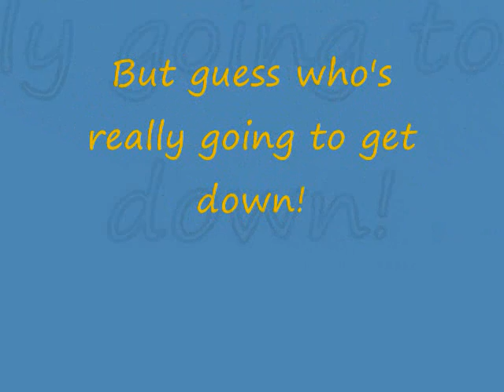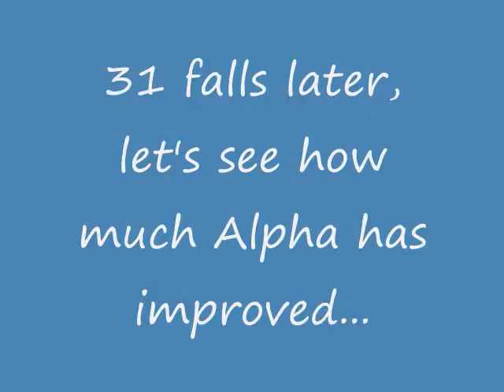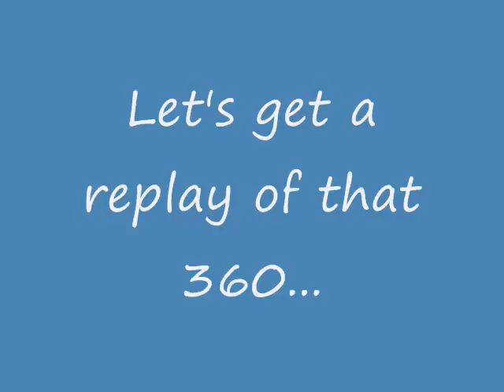L'anniversaire de Sarah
Sarah's Birthday